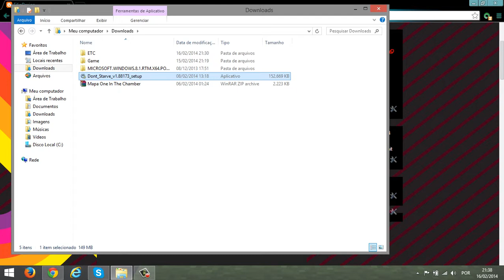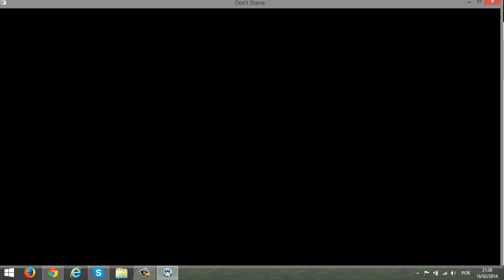Tutorial - Como baixar e instalar o Don't Starve (v1.88173)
[̲̅L̲̅є̲̅i̲̅α̲̅ ̲̅α̲̅ ̲̅D̲̅є̲̅ร̲̅c̲̅я̲̅i̲̅ç̲̅ã̲̅σ̲̅]

# Sociαl

# Informaçoes